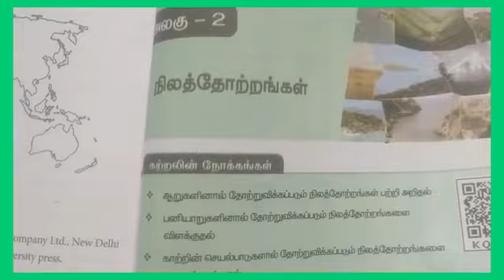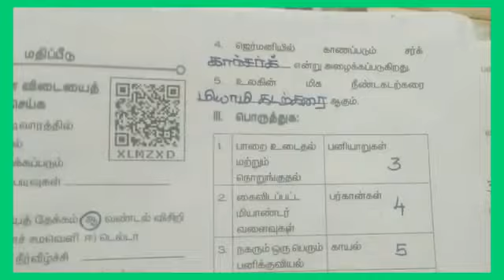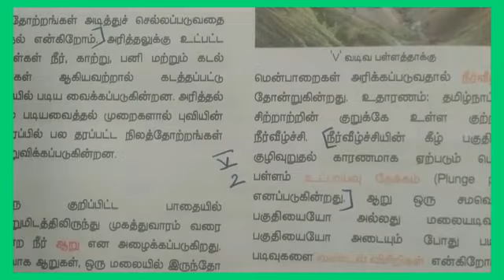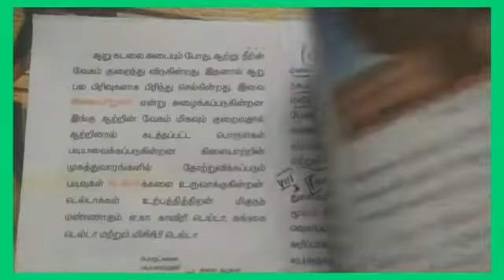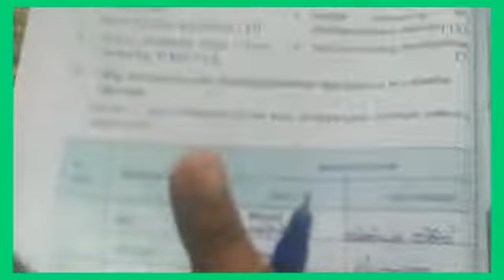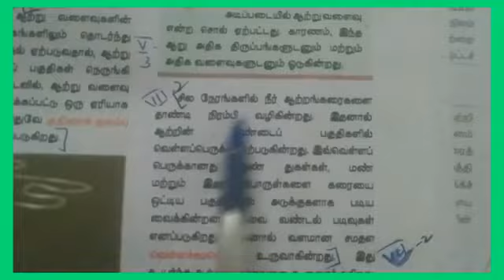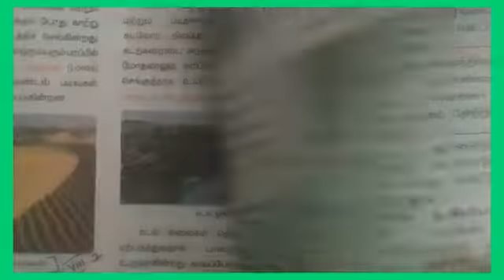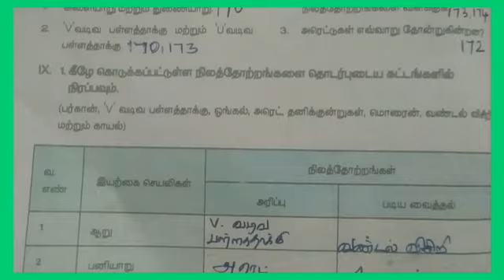ஏழாம் வகுப்பு சமூக அறிவியல்|நிலத்தோற்றங்கள்வினா விடைகள்|tet social science|tnpsc social science